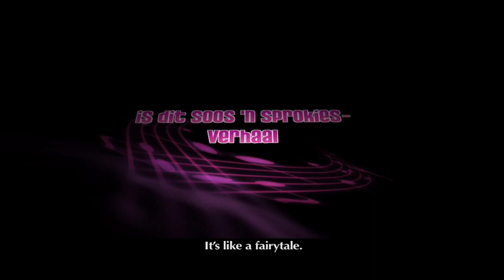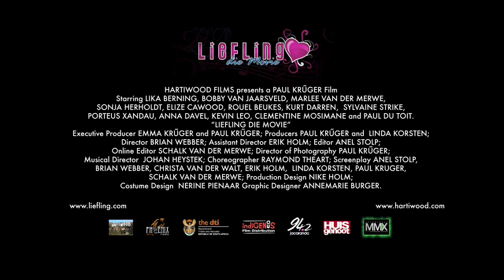Refinery: Liefling film (trailer)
Refinery handled the film-out and mastering on Liefling, Brian Webber's hit musical starring Lika Berning, Bobby van Jaarsveld, Elize Cawood and Kurt Darren. The Hartiwood Films production grossed over R13 million at the South African box office, making it both the most successful local musical and the most successful Afrikaans film of all time.